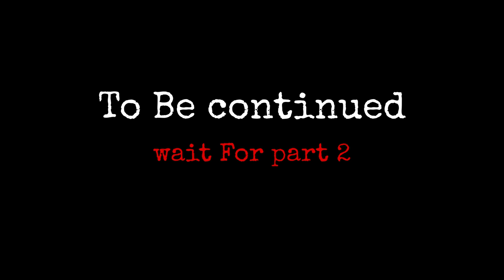Scary Night Challenge In Bus - आज तो सच मे भूत दिख गया 😭 Part - 1